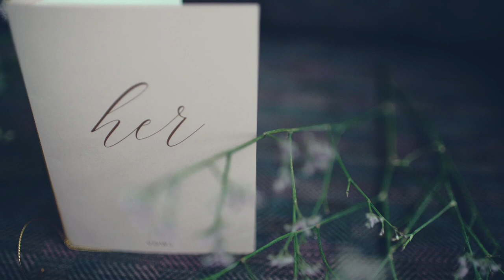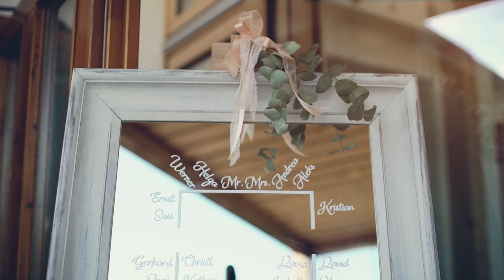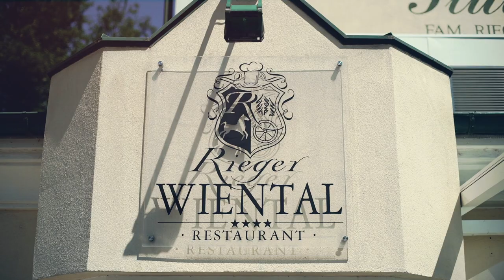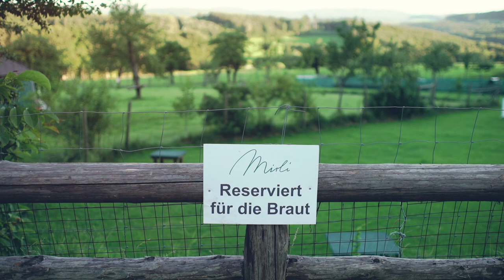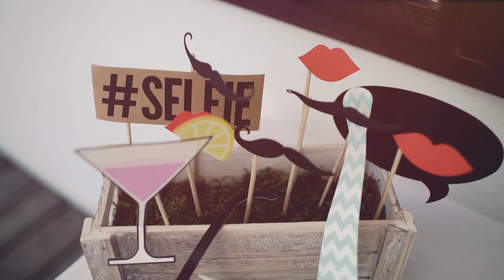Lidia + Markus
Europe and International Destination Wedding Videographer

Mirli Gastro
Tullnerbach / Irenental - Austria